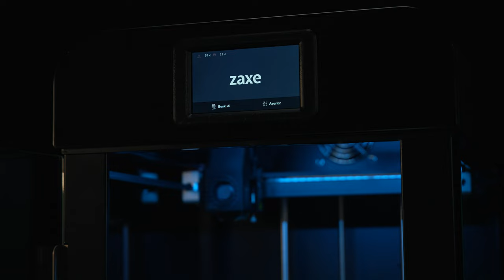Zaxe X3: Precision Perfected, Creativity Unleashed!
Experience the world-class 3D printing performance of Zaxe X3.

Zaxe X3 provides you with the speed, precision, and consistency that you need to take your production efficiency to the next level.

If you're looking to leverage the advantages of Zaxe 3D printers in your business endeavors or projects, explore Zaxe's cutting-edge 3D Printing technology on zaxe.com and connect with our team!

Zaxe isn't just a 3D printer manufacturer; it's an ecosystem provider, offering tailored solutions for education, art, industry, and beyond.

Zaxe Instagram: @zaxe3d
Zaxe LinkedIn: Zaxe 3D Printing Technologies
Zaxe Twitter: @Zaxe3D